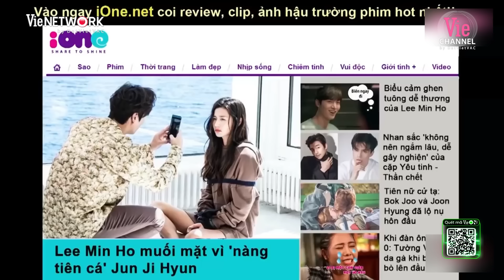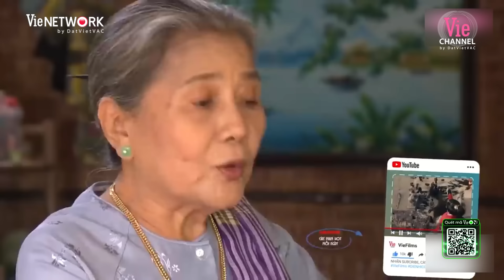CÔ THẮM VỀ LÀNG - TẬP 3 | PHIM HÀI TẾT HAY NHẤT | Xuân Giáp Thìn 2024